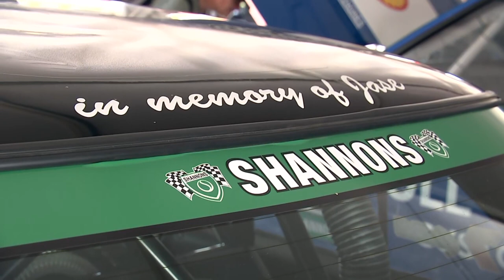John Bowe inspirational Road to Recovery | Supercars | Fox Motorsport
Brian Van De Wakker had the opportunity to speak with Supercars legend John Bowe about his incredible Road to Recovery after being diagnosed with prostate cancer.